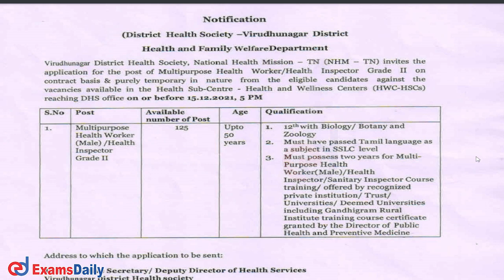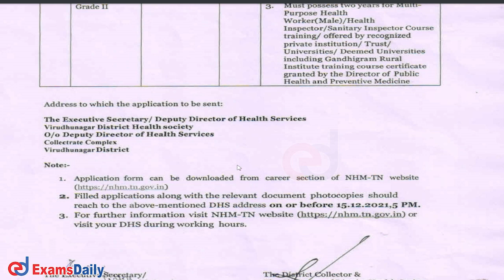120+காலிப்பணியிடங்கள் - DHS வேலைவாய்ப்பு 2021 | Health Inspector vacancy 2021 | TN Govt Jobs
The National Health Mission – TN (NHM – TN) has released the Notification Recruitment  for the positions of Multipurpose Health Worker (Male)/Health Inspector Grade II and Mid Level Health Provider through the District Health Society (MLHP)we have explained  Full Details & Check education Qualification, vacancy , salary , age, selection, important date, pattern, results,  Eligibility Criteria, Exam Pattern, examdate & Complete Detail in Tamil & also...